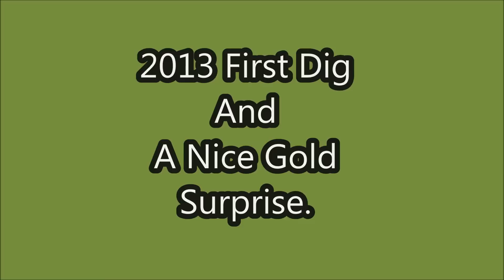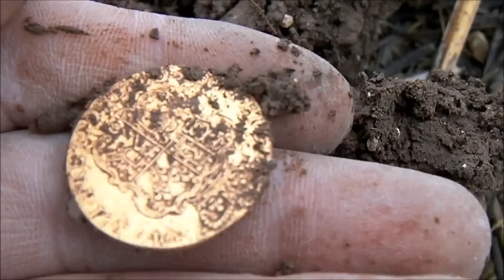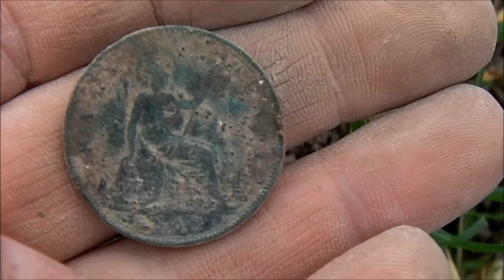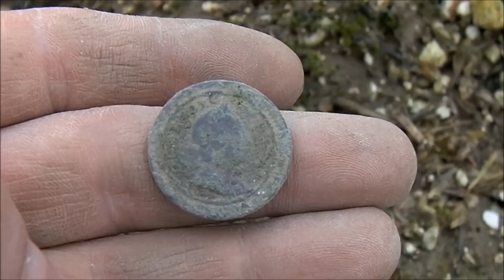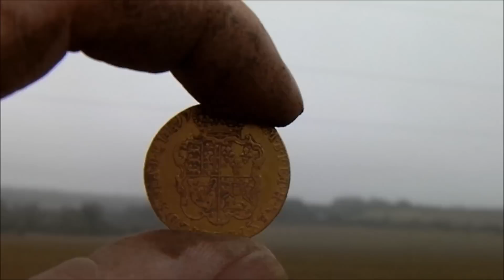First Dig of 2013 and Gold pops up.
Metal detecting gold uk